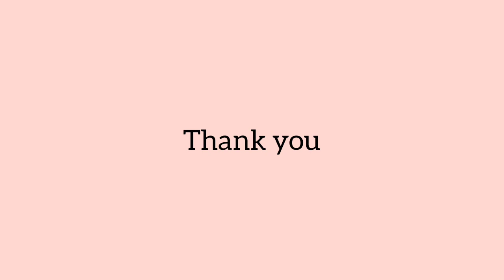Mahalakshmi Vrata Special Beautiful Rangoli l Navratri Rangoli l Relaxing Rangoli l Diwali Rangoli